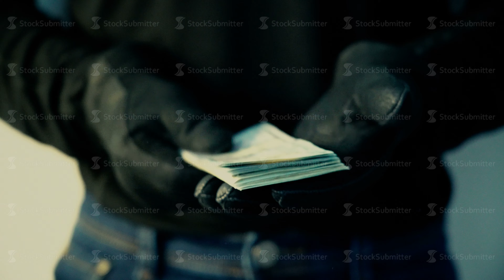Man in black gloves holding pile of money, crime concept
Man in gloves holding pile of money, crime concept video